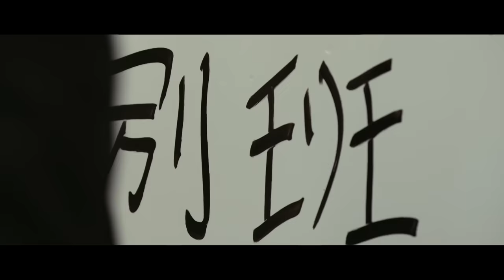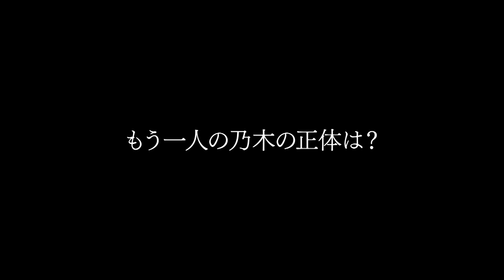『VIVANT』キャスト最新ビジュアル公開！遂に､本当の冒険物語が幕を開ける―第3話 7/30(日)よる9時【TBS】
『VIVANT 』第3話 7月30日(日) よる9時

日本を代表する超豪華俳優陣が集結！！
数々の大ヒットドラマを手掛けてきた福澤克雄監督が
テレビドラマの新時代を切り拓く前例のないエンタメが幕を開ける！
“限界突破！ アドベンチャードラマ”始動!

★最新回はTVerで無料配信中!!
★過去回はU-NEXT　Paraviコーナーで配信中!!

TBS では、7月16日（日）から 日曜劇場 枠(毎週日曜よる9時)で、堺雅人主演の
『VIVANT』(読み:ヴィヴァン)を放送する。内容については一切明かしていない本作。
VIVANTとは一体何なのか…超豪華キャストが繰り広げる未知なる物語にぜひご期待くだ
さい！

■出演者
堺 雅人

阿部 寛

二階堂ふみ

〇

竜星 涼
迫田孝也
飯沼 愛
山中 崇
河内大和
馬場 徹
Barslkhagva Batbold
Tsaschikher Khatanzorig
Nandin-Erdene Khongorzul
渡辺邦斗
古屋呂敏
内野謙太
富栄ドラム
林原めぐみ(声の出演)

〇

二宮和也

〇

櫻井海音
Martin Starr
Erkhembayar Ganbold
真凛
水谷果穂

〇

井上 順

林 遣都
高梨 臨
林 泰文
吉原光夫
内村 遥
井上 肇
市川猿弥
市川笑三郎
平山祐介
珠城りょう
西山 潤

〇

檀 れい
濱田 岳
坂東彌十郎
橋本さとし

〇

小日向文世
キムラ緑子

〇

松坂桃李

役所広司